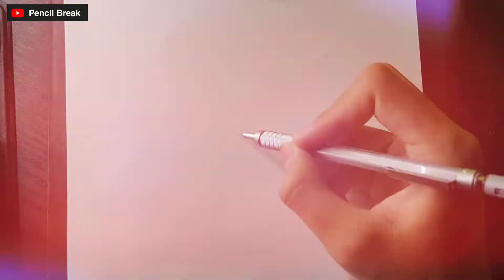Drawing Denji | Menggambar Denji : Chainshaw man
Material :
- Paper Drawing book KIKY
- Pencil Gear 0.3